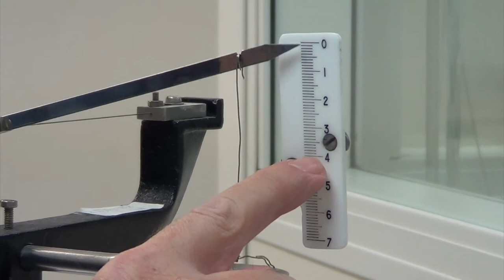Medida de la tensión superficial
Se explica como realizar la práctica de medida de la tensión superficial del Laboratorio de Física General de la UCM.